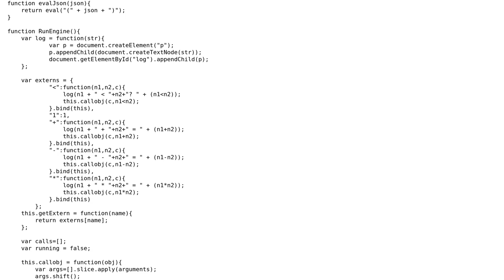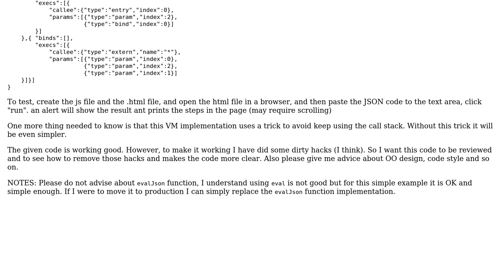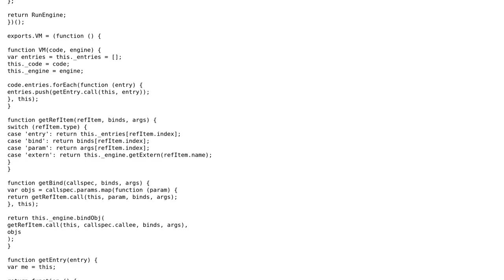Code Review: A JavaScript VM that interprets code written in JSON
With thanks & praise to God, and with thanks to the many people who have made this project possible! | Content (except music & images) licensed under CC BY-SA | Music | Images & others | With thanks to user plalx user Jamal user Earth Engine and the Stack Exchange Network Trademarks are property of their respective owners. You are responsible for your own actions.